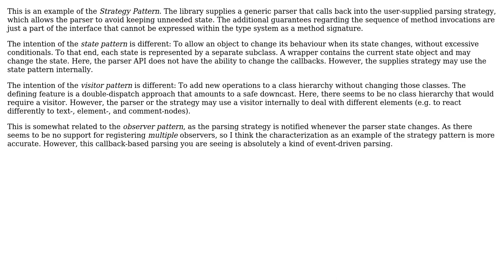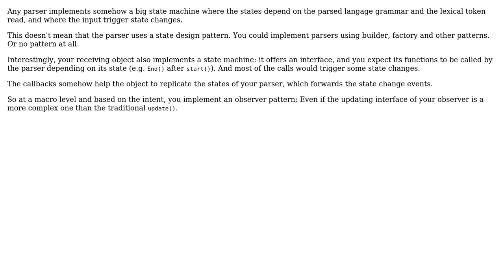Software Engineering: SAX-like parser: what is this pattern called? (2 Solutions!!)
Software Engineering: SAX-like parser: what is this pattern called?

With thanks & praise to God, and with thanks to the many people who have made this project possible! | Content (except music & images) licensed under CC BY-SA | Music | Images & others | With thanks to user liori user Christophe user amon and the Stack Exchange Network Trademarks are property of their respective owners. You are responsible for your own actions.